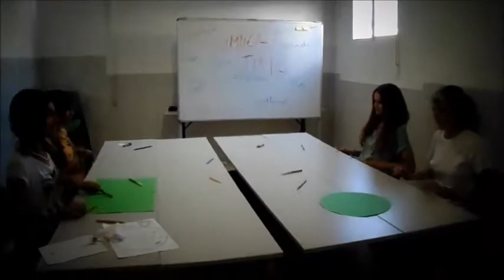Colonias InterWay Amposta 2014 1º Quincena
- Mira como se lo pasaron nuestros estudiantes en el Campamento de Inmersión lingüística Colonias Amposta 2014! ¿Te apuntas al próximo viaje? Interway Idiomas somos especialistas en la organización de cursos de idiomas en el extranjero. ¡Tú elige el lugar y nosotros ponemos el resto!